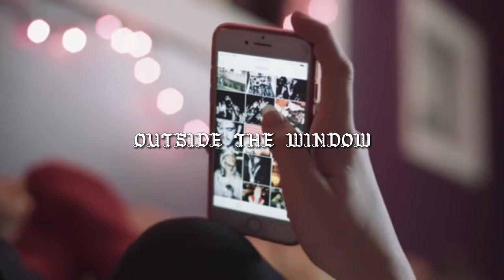*FREE* Lil Baby x Lil Peep Type Beat - Outside The Window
If U Use This Beat Make Sure To Tag My Name [prod. CRIMINAL]